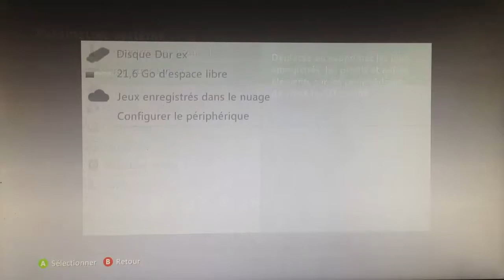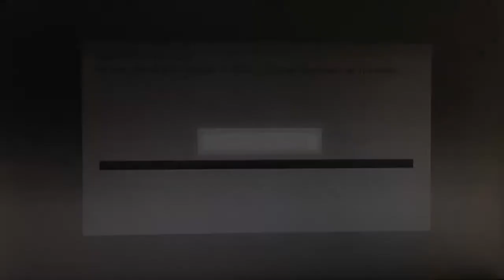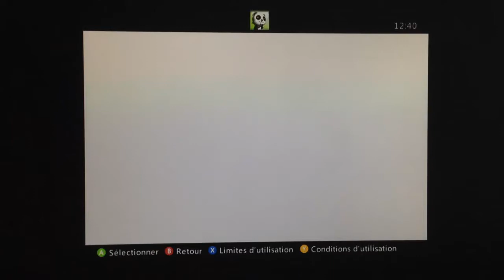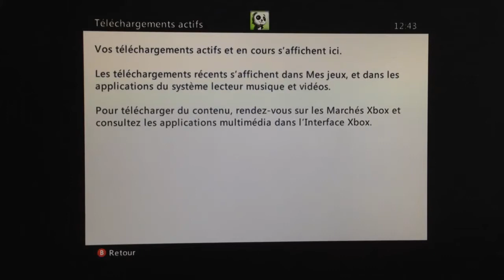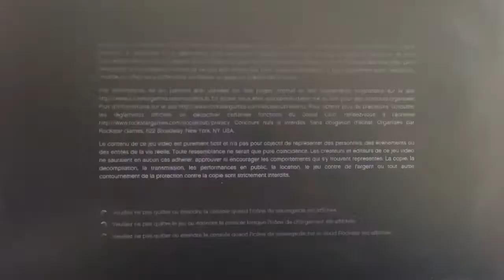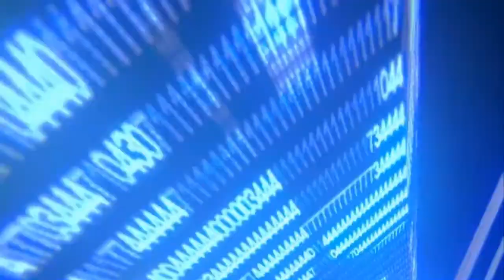▲ Tuto Glitch Gta 5 online Son perso Femme nue en 1.14 et y rester V2.0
étape par étape :

1 - En ligne !! équipez vous d'un bikini du pack plage
2 - puis faire : en ligne / déconnexion pour retourner en mode histoire
3 - arrivé en histoire, sortir de GTA pour aller sur l'accueil Xbox/PS
et supprimer le pack plage
4 - relancer GTA 5 en mode histoire et charger votre personnage féminin, le jeu vous demandera de télécharger le pack plage , faites le.
5 - arrivé en ligne vous vous retrouvez sans rien en haut.
à partir de la 2 solutions s'offrent à vous :
- rester comme ça et revenir a la normal une fois le jeu arrêté.
- ou continuer l'étape 6
6 - retourner mettre un autre bikini du pack plage et sortez pour aller exploser un de vos véhicule , a l'explosion partez directement sur l'accueil Xbox/PS
à votre retours dans le jeu vous aurez une chemise sur le dos mais a moitié affiché et les seins sont bien apparent